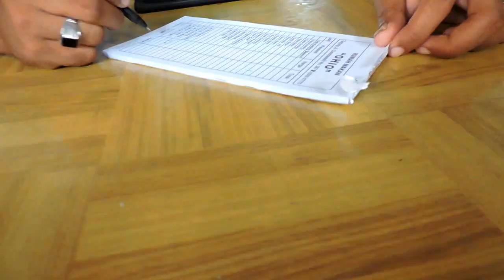Indonesia Brebes Street Food : Sate Kambing Ohio Menu Makan Siangku Biar Fresh,Part 1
Indonesia Brebes Street Food : Sate Kambing Rumah Makan Ohio Tanjung, Menu Makan Siangku Biar Fresh habis Kehujanan,Part 1

Alamat: Jl. Cendrawasih No.357, Sawah,Ladang, Tanjung, Kabupaten Brebes, Jawa Tengah 52254, Indonesia